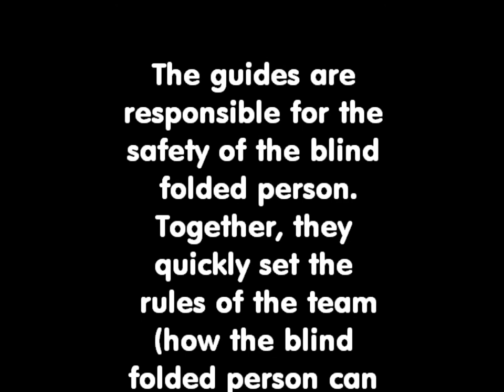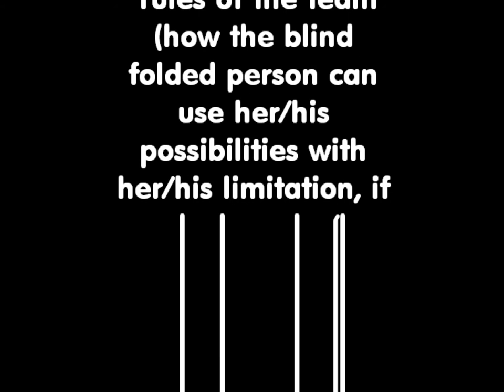EVS EXERCISE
Aims of the exercise

- To take common decision and create a team spirit in the group
- To experience limitations and find creative solutions
- To help and listen to each other
- To work on settings and details